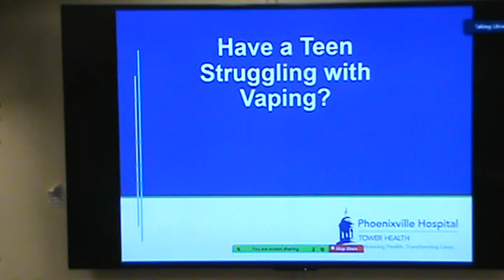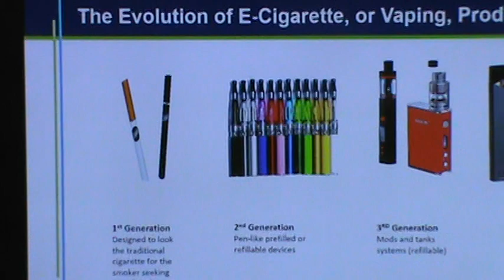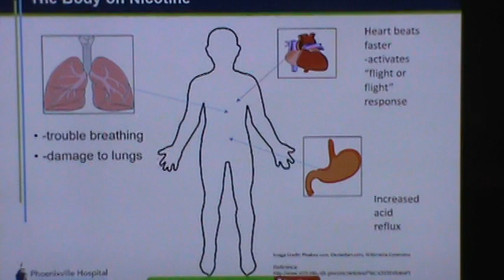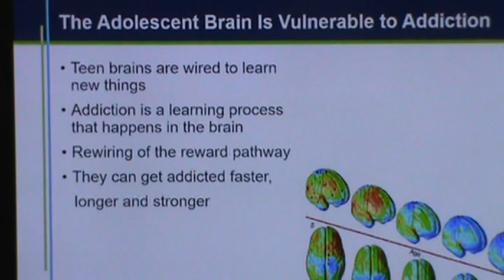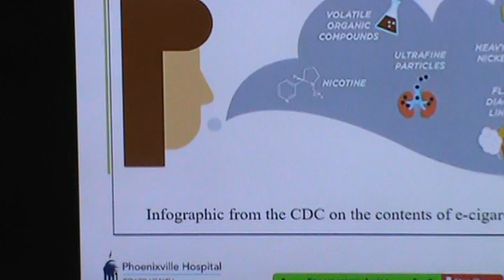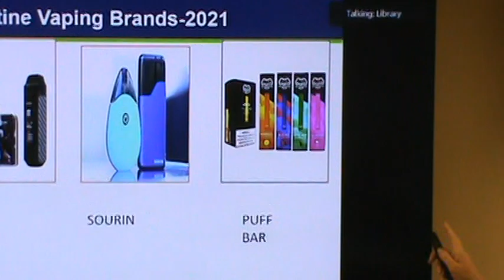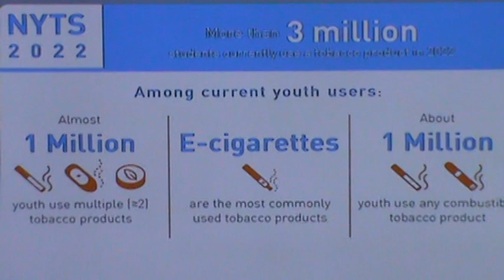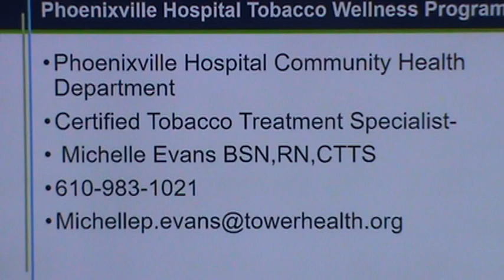The New Look of Nicotine Addiction: Vaping: What Every Parent Should Know!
Presented by Michelle Evans, BSN, RN, CTTS, Community Health Education and Outreach, Tobacco Cessation, Phoenixville Hospital
at Phoenixville Public Library

This program will provide parents and guardians with critical information on youth vaping behavior today.  The presentation will discuss what electronic cigarettes are, the effects of nicotine on the brain and body, the addiction cycle, recovery symptoms, and product use statistics and legislation.